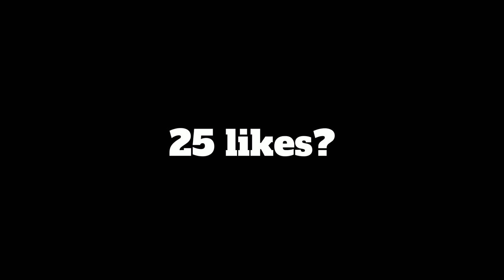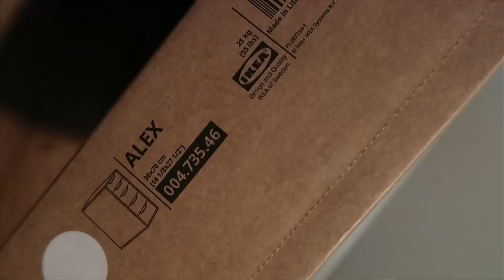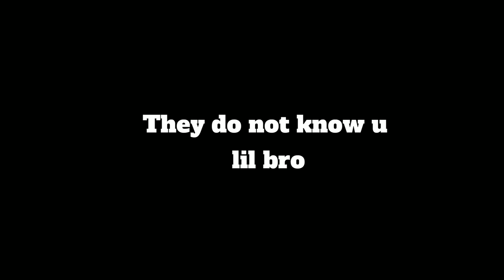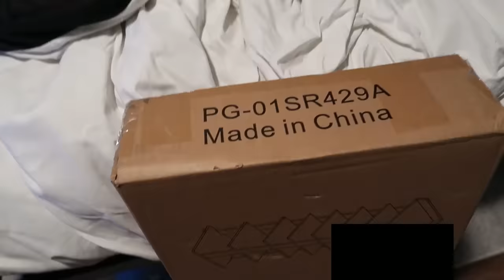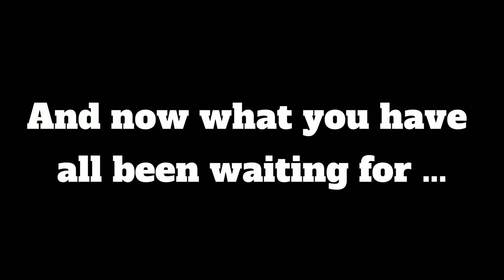Transforming My Room Into My Dream Room!!!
SOCIALS!! 👇
Gaming Setup 👇

Upgraded parts -
8TB Storage
Mic Boom Arm
Hyper x Headphones
3D Wall Panels
Ring Light
Capture Card
Xbox Battery Pack + Charger
Monitors 👇

Monitor Mount
Spectre 144 Hz
GTEK 144 Hz
Spectre 75 Hz
Desk 👇

Table Top
Alex Drawers
Room Items👇

Bed Comforter
Cube Organizer
Led lights on Wall
Led Lights on Bed
Led Wall Clock
Led Clock (nightstand clock)
Mini Fridge
Shoe Rack
Fake Plants
Floating Shelves
Essential Oil Diffuser
Custom Led Sign
Motivational Poster
Motivational Posters (6 pack)
Tower Fan
Funko Pops👇

Stephen Curry
Hakeem Olajuwon
Zion Williamson
Fruity Pebbles

If I forgot anything just let me know, until next time I LOVE Y'ALL!!! :)